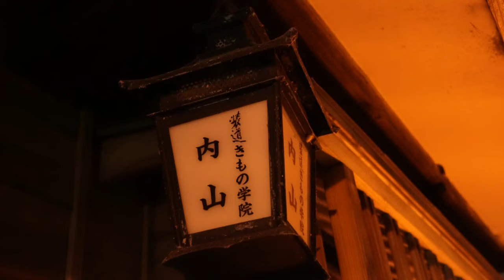Make delicious bacon at home that's easy, cheap, and doesn't require a machine. No preservatives.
Hello.
This time I made a double cheeseburger using homemade bacon.
Bacon requires a smoker, but it's easy to make at home.
I made a small amount this time, but you can make a lot more if you use a large net, skillet, or frying pan.

A lot of smoke may come out, so be sure to watch it during the first medium-heat baking.
※ Smoke will come out within 5 minutes.
Reduce the heat when you can see smoke.
Even if you set the heat to low, a little smoke will come out like in the picture, but don't worry about it.
The meat absorbs the smoke and becomes smoked.
The smell of smoke may linger in the room for several days.
Ventilate well.

I used a skillet in the video, but you can also make it in a frying pan.
If you just want to make it in a frying pan, a cast iron skillet is preferable.
Baking in a Teflon-coated frying pan may damage the frying pan.
I tried it on my nonstick pan and it had no effect on mine.
However, a cast iron skillet is preferable as it varies by manufacturer and I haven't tried it many times.

Also, I ate it after heating it in the microwave, but for safety, be sure to bake the finished bacon before eating it.
Please be assured that the smoked smell will remain even after baking.

material
200g (7oz,0.5lb) pork belly
salt
sugar
black pepper
laurier
rosemary
2 tablespoons green tea leaves or black tea leaves
1 tablespoongranulated sugar (crystal sugar, Demerara sugar)

◎This is the inn where I stayed this time.
%B6%E6%B0%91%E5%AE%BF+%E5%A0%82%E6%B2%BB%E3%83%BB%E7%A5%9E%E9%80%9A%E8%9D%8B %E6%A2%85%E5%9C%92/@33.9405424,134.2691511,17z/data=!3m1!4b1!4m6!3m5!1s0x3553adbb4e1179a5:0xe57351cfdc4e8478!8m2!3d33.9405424!4d136! b6z5s5ql ?hl=ja

*There are no materials at the inn, so I brought everything with me.
*I bring tools such as skillets and nets.

If you like this video, please rate it.